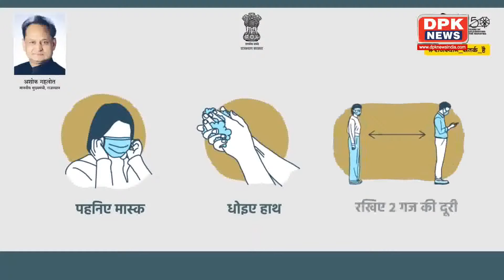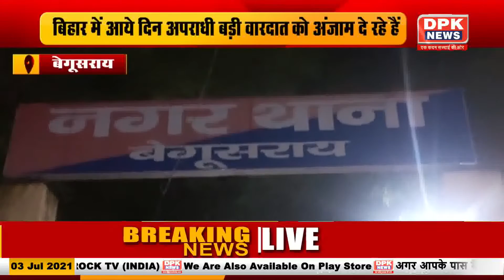देखिये राज्यों की तमाम बड़ी खबरें | Today News Update | 03.07.2021 | DPK NEWS